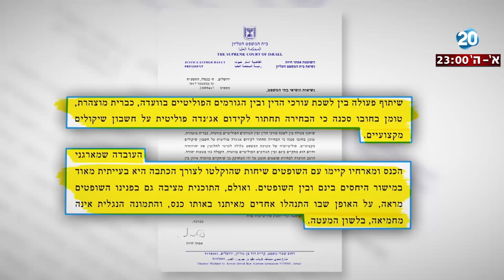היום הזה - השופטת חיות נגד שיתוף הפעולה בין לשכת עורכי הדין והפוליטקאים